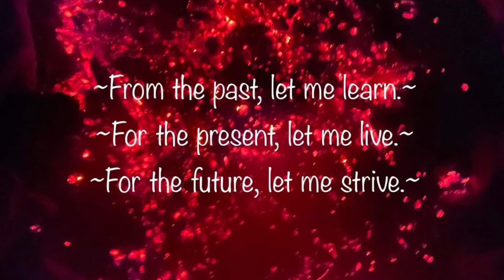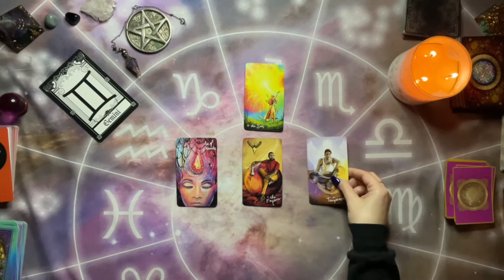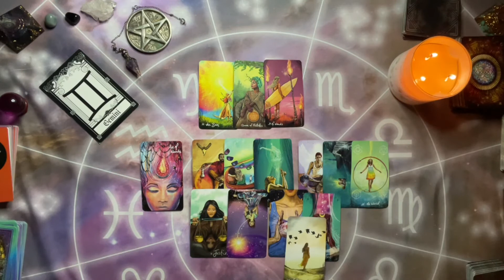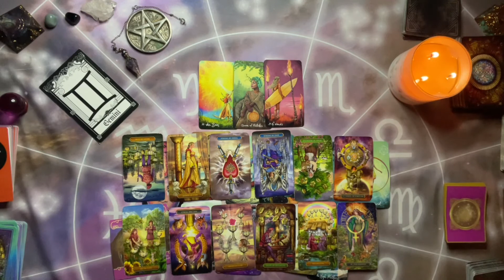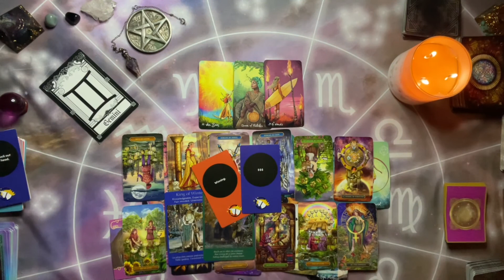GEMINI LOVE ~ FEBRUARY 28 - MARCH 6 (THIS IS AMAZING. A SECOND CHANCE AT LOVE)